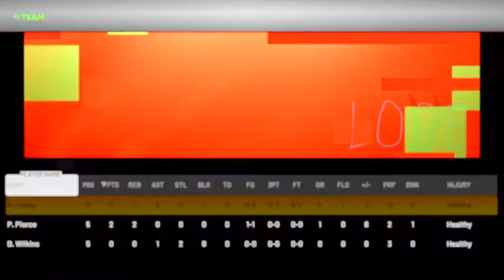Kid claims he has watched evrey narutohe could not even spell it